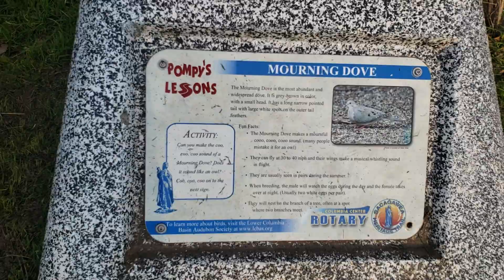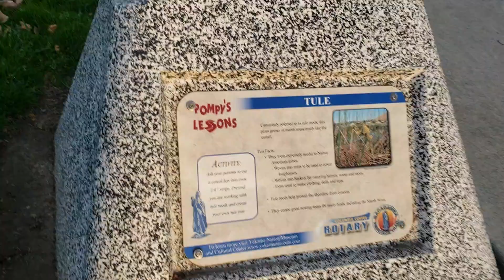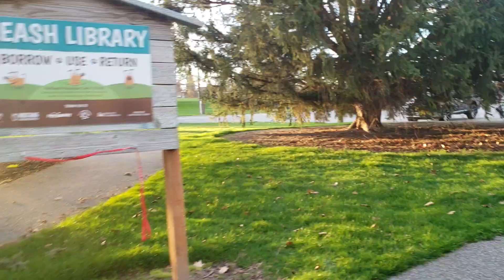Leslie Grove Park Richland WA